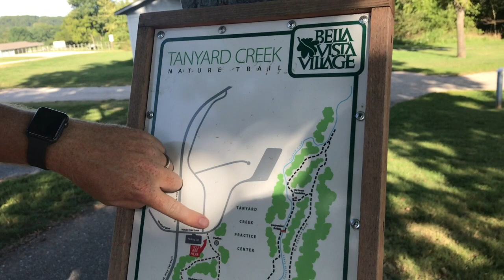BEHIND A WATERFALL AND CAVE FAMILY HIKE | Big Family Adventure Vlog | Family Travel Vlog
In this week's family travel vlog, we went on a great family hike on Tanyard Creek Trail in Bella Vista Arkansas that took us behind a waterfall and to a cave. The kids of course couldn't resist getting wet and check out the video for a not so perfect family with some bad teenage attitude! It is always an adventure with a big family! Oh the joys of parenthood. Hehehe.

We love you and thanks for joining the adventures of a large family!  Thanks for joining the Big Adventure Fam on our family adventure vlog!!  Remember that YOU MATTER!

NEW VIDEOS:
Mondays - family adventure vlog
Thursdays - fun family videos

Big Adventure Fam is Chad and Beth and a large family of six kids. There are five brothers and one sister, she is the baby. We believe in putting family first and our motto is "Every moment matters."  For our weekly family adventure vlog, we take weekend trips, in town exploring, hiking and camping adventures, beach days, museums, and lots of fun family travel. Our family fun videos on Thursdays consist of kid videos, challenges, toys, food, holidays, swimming, learning, parenting, teenager life and toddler life. We have a lot of loud and a lot of laughter and love to have fun family adventures!! Big family travels means big adventures!

Big Adventure Fam was was originally called Hutch House.

Recommendations
Vlog Camera
Camera & Phone Tripod
Wireless Microphone